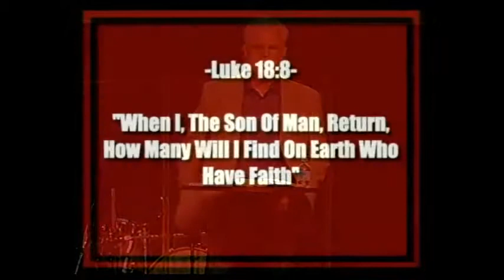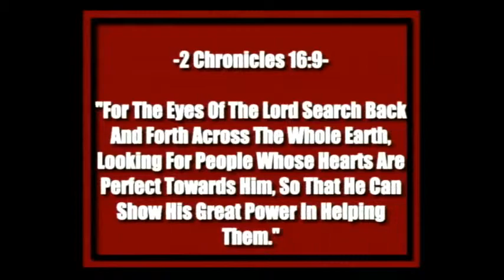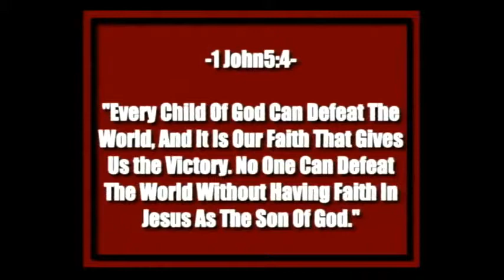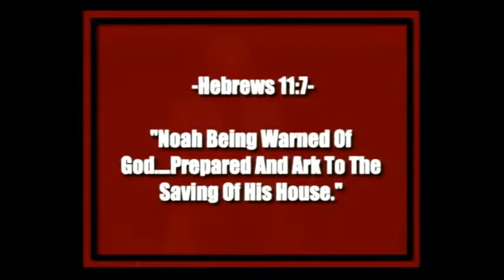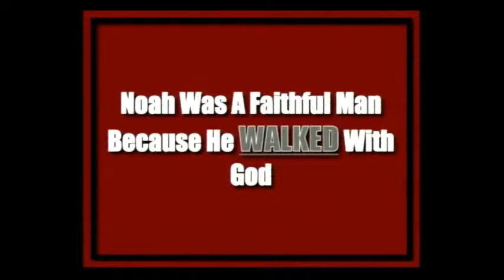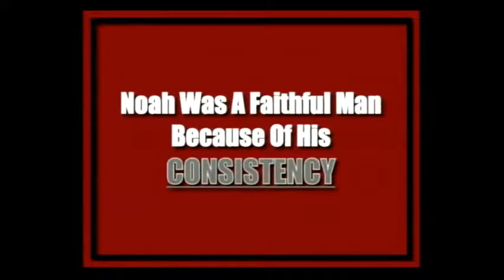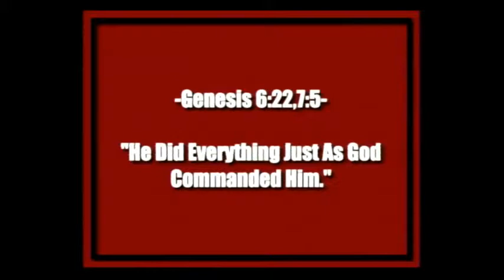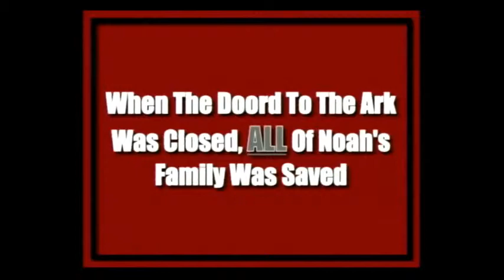The Unseen War Sermon 7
LIVING FAITHFULLY IN A BROKEN WORLD!
This summer, we're doing a major series called The Unseen War - Living Victoriously in a Broken World.  We're looking at the three enemies of your soul: the old nature within, the world around, and Satan and his minions working against you.  Everything in this world works against you to keep you from living by faith.  That's why, this weekend, I want us to look at being faithful in a broken and faithless world.  In Luke 18:8, Jesus said "When I, the Son of Man, return, how many will I find on earth who have faith?"  Why is living faithfully so important?
The Bible tells us that God is looking for faithful people.  We are told in 2 Chronicles 16:9, "For the eyes of the Lord search back and forth across the whole earth, looking for people whose hearts are perfect toward him, so that he can show his great power in helping them."  This is one of my life verses.  God is looking for people to use.  If you get "usable," he will wear you out!  If you get "blessable," he will bless your socks off!  God is looking for people, faithful people that he can use.
I don't need to tell you that faithful people are hard to find.  Solomon says in Proverbs 20:6, "Everyone talks about how faithful he is, but it is difficult to find someone who really is!"  People who trust God with all their heart, soul, mind and strength are actually quite rare.  Faithful people are hard to find.  A lot of people say they believe in God but they don't really trust him when it comes to their finances, health, job or other things.